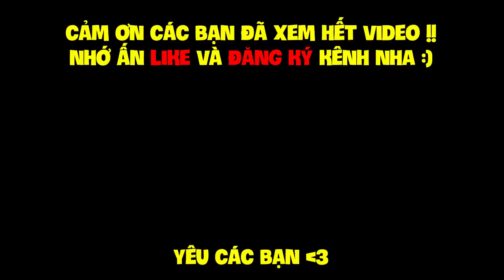MINECRAFT LUYỆN RỒNG TẬP 11 | CHẾ TẠO GIÁP BẰNG VẢY RỒNG LỬA, ĐÁNH BẠI RỒNG BĂNG VÀ ẤP TRỨNG RỒNG